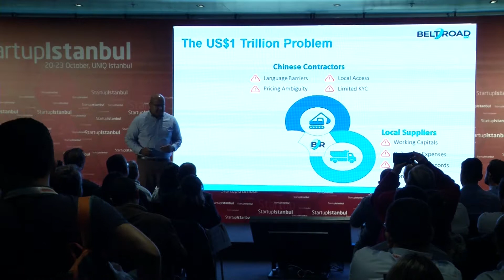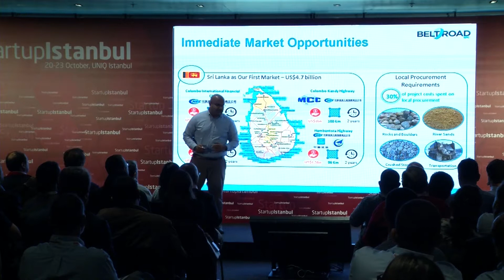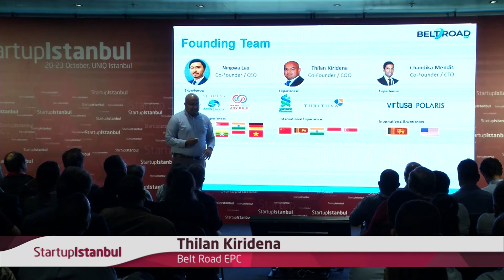Belt Road EPC - Startup Istanbul Top 100 Demo Day 2017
Startup Istanbul 2017

BeltRoadEPC is a P2B platform that serves three groups of customers, namely i) Project contractors ("Contractors"); ii) local SME suppliers along the Belt and Road Initiative ("BRI") ("Suppliers"); and iii) funders wanting to gain exposure on BRI ("Funders"). We are in a good position to offer a solution to all groups of customers as we are building an ecosystem to facilitate project execution